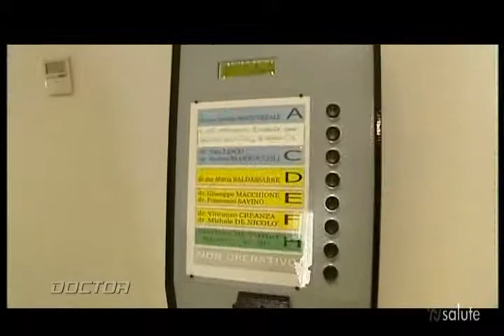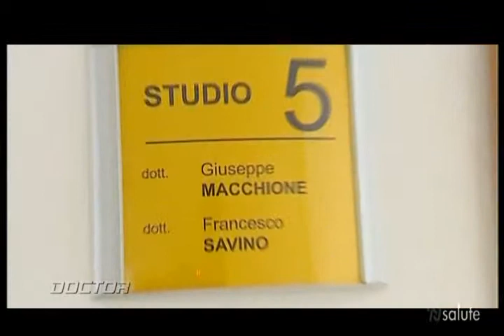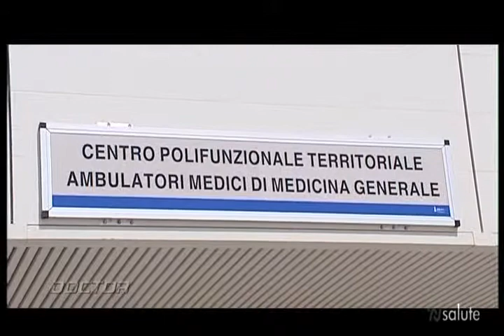Centro polifunzionale territoriale